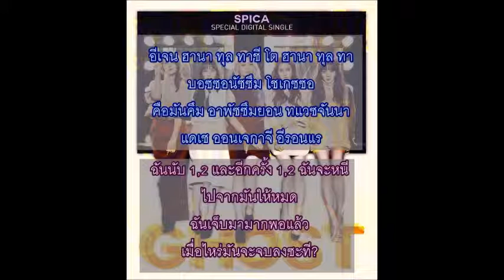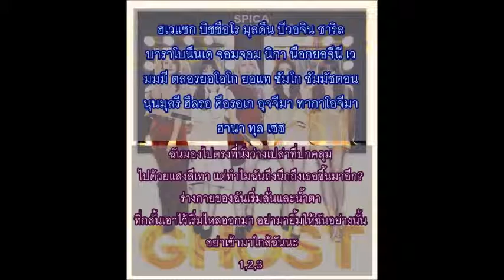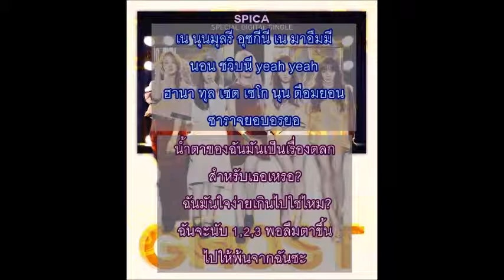Ghost - spica thai sub